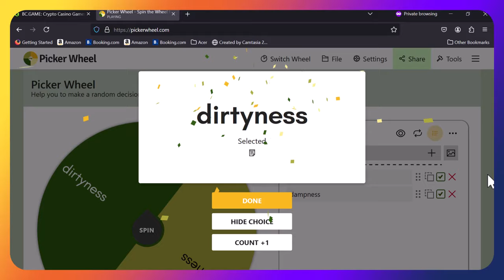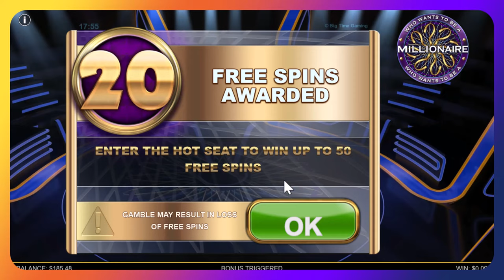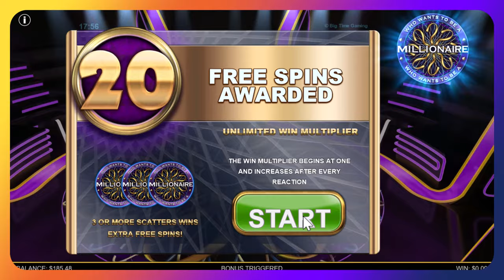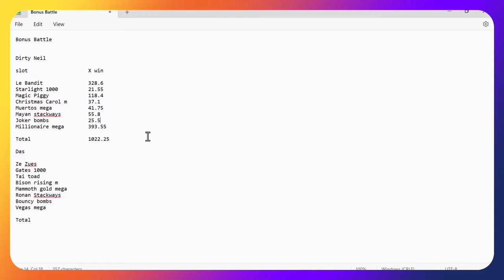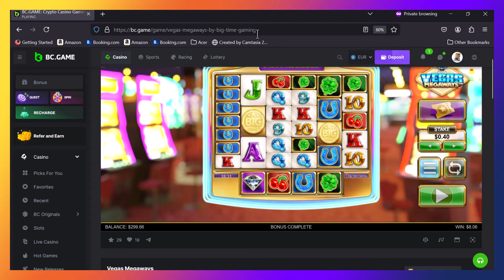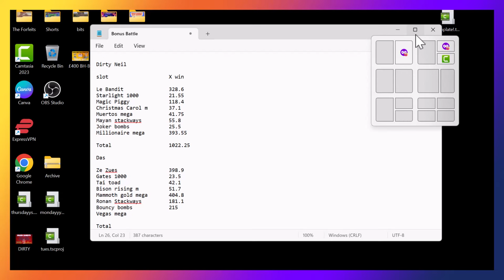Thursday SLOT BATTLE. Bonus buy session with Dirty Neil and Triple D.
The Damp Destroyer once again attempts to reign in the Lord of Dirtiness, can he be successful in his attempts or will the Lord finish the series off here and now?

At present the score sheet reads 9-6 in the favor of Neil and both of us owe 1 forfeit each.

Let's just have a happy session for the Crash Bandits where we profit.